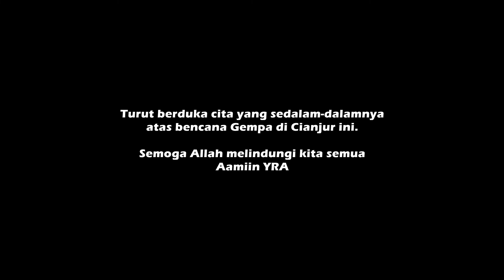Gempa Guncang Cianjur, Pegawai Panik Berhamburan Keluar Gedung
Sejumlah pekerja disalah satu gedung perkantoran di Jabodetabek dievakuasi keluar gedung pasca gempa Cianjur terjadi.